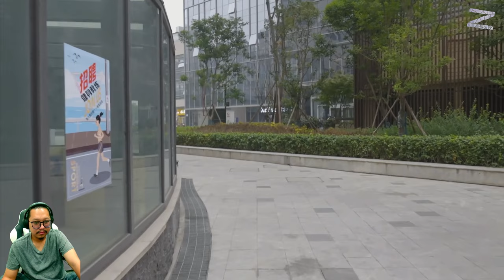Chapter 2: The Feeling of First Love - Seduction of Beauty 🇮🇩 - PC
Sebuah game FPV (First Person View / Sudut Pandang Orang Pertama) yang menawarkan perjalanan cinta unik dengan 6 karakter wanita protagonis. Di dunia virtual ini, kamu akan merasakan banyak emosi dari perkenalan hingga cinta, perdebatan, dan pilihan, semuanya disajikan dalam perspektif orang pertama, memungkinkan kamu untuk benar-benar larut dalam pengalaman interaksi yang nyata.
Apakah kamu mau bersama Si...
- Cerdas, dewasa, dan stabil?
- Seksi, menarik, dan menggoda dengan daya pikatnya yang kuat?
- Wanita anggun, bermartabat, dan dewasa?
- Putri kecil yang sederhana, lembut, dan tenang?
- Mungil, ceria, dan menyenangkan?
- Influencer yang supel?